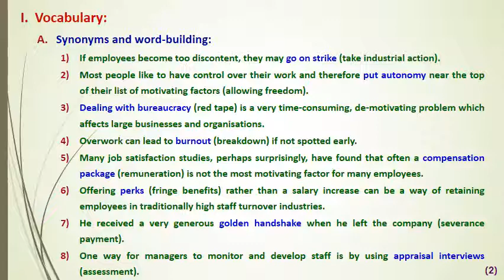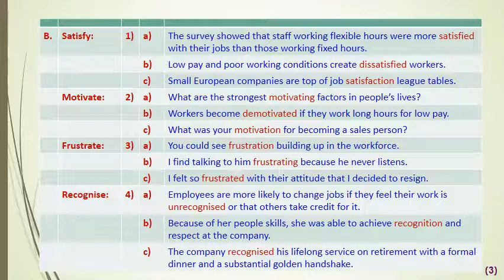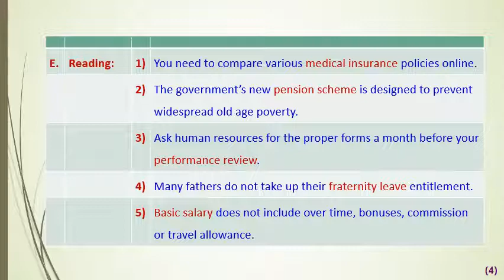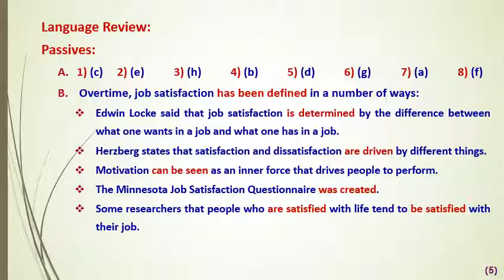المستوي الثاني - لغة أجنبية في مجال الأعمال - د/ هالة السيد - U 5